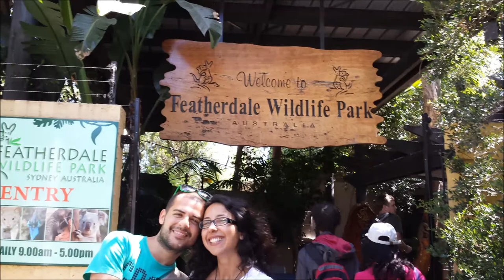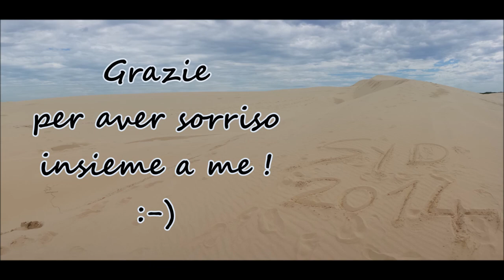Sydney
Per Marta